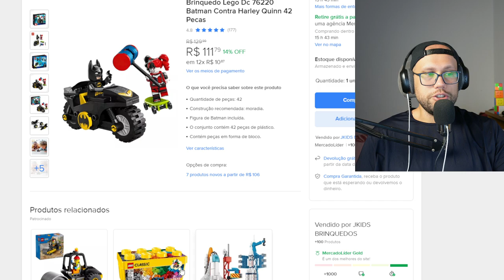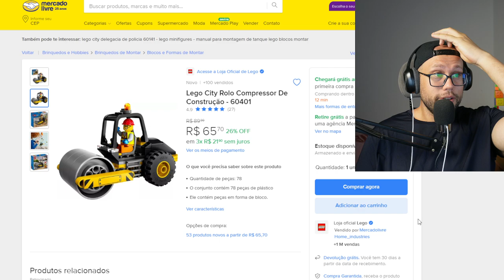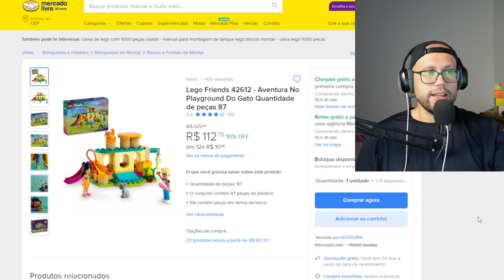Lego Fortnite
Explorando o Mundo LEGO Fortnite: Uma Lista Completa
LEGO Fortnite é a incrível fusão de dois universos que conquistaram milhões de fãs ao redor do mundo. Com a criatividade da LEGO e a ação frenética de Fortnite, esse crossover proporcionou aos jogadores uma experiência única de construção e aventura.
Ideias de Hashtags para LEGO Fortnite
Com a combinação perfeita entre a criatividade dos LEGO e a ação frenética de Fortnite, o LEGO Fortnite conquistou o coração de milhões de fãs.

Hashtags Gerais:
LEGOFortnite (A mais básica, mas essencial para alcançar a comunidade)
GamerBR (Se for brasileiro)
Hashtags Específicas:
LEGOFortniteSets (Para fotos dos seus sets)
LEGOFortniteMiniFigures (Para fotos dos seus minifiguras)
LEGOFortniteBuilds (Para mostrar suas criações)
FortniteCreative (Para compartilhar suas criações no modo Criativo do Fortnite)
LEGOFortniteChallenges (Para participar de desafios da comunidade)
Hashtags Mais Criativas:
Hashtags para Interagir com a Comunidade:
LEGOFortniteBrasil (Para conectar com outros fãs brasileiros)
Quer saber mais sobre o LEGO Fortnite? Prepare-se para uma jornada épica!

O que é LEGO Fortnite?
LEGO Fortnite é uma parceria entre a LEGO e a Epic Games que trouxe os personagens e cenários icônicos de Fortnite para o mundo dos tijolos. Nessa versão, os jogadores podem construir suas próprias aventuras, criar ilhas personalizadas e até mesmo participar de desafios exclusivos.

Por que LEGO Fortnite faz tanto sucesso?
Criatividade sem limites: A combinação de LEGO e Fortnite permite que os jogadores usem sua imaginação para criar construções incríveis e cenários personalizados.
Diversidade de personagens: Os jogadores podem construir seus personagens favoritos de Fortnite com os tijolos LEGO, como o Jonesy, a Midas e a Vi.
Jogabilidade divertida: Além de construir, os jogadores podem explorar as ilhas, lutar contra inimigos e completar missões.
Colecionáveis: Os sets LEGO Fortnite são altamente cobiçados pelos fãs, tornando-os ótimos itens para colecionar.
Quais são os principais sets LEGO Fortnite?
A LEGO lançou diversos sets inspirados em Fortnite, cada um com suas características únicas. Alguns dos mais populares incluem:

Fazenda Mobilhada: Um set completo com construções, personagens e animais para criar sua própria fazenda em Fortnite.
Pacotão Terras Anárquicas: Um kit com diversos itens para personalizar suas construções e criar cenários caóticos.
Outros sets: A LEGO continua lançando novos sets com frequência, então fique de olho nas novidades!